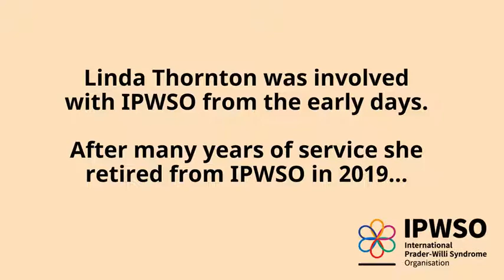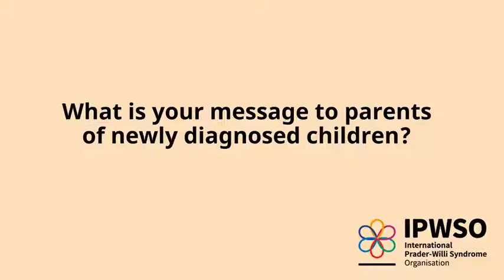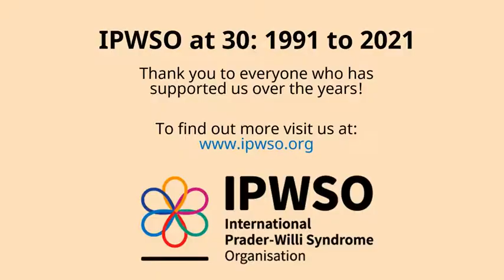IPWSO at 30, Linda Thornton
As we mark our 30th anniversary we talk to Linda Thornton about her memories of the birth and impact of IPWSO.